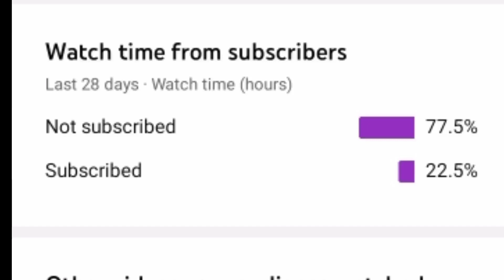LEGEND OF SPEED⚡REALME C3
LEGEND OF SPEED⚡REALME C3 What's Up Guys Welcome Back  To Another Video 🙏Indian player ❤️🇮🇳

Ram - 4GB
Rom - 64GB
Processer - G70

Song name -
realme c3 free fire test after 1 year,
realme c3 free fire gameplay in tamil,
realme c3 free fire pro player,
realme c3 free fire pro setting,
realme narzo 30a vs realme c3 free fire test,
realme c3 vs poco m3 free fire,
poco c3 vs realme c3 free fire test,
poco m2 vs realme c3 free fire test,
realme c3 vs vivo y11 free fire test,
realme c3 vs realme narzo 20a free fire test,
redmi 9 vs realme c3 free fire test,
realme c3 vs realme 5i free fire test

realme c3 free fire battery drain test 100 to 0,
realme c3 free fire battery test 100 to 0,